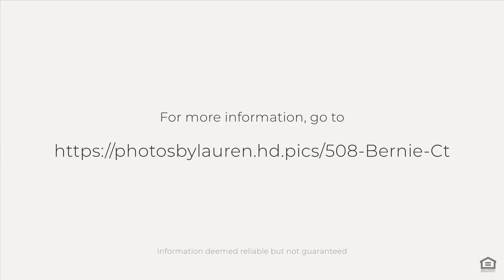508 Bernie Ct, Naperville, IL